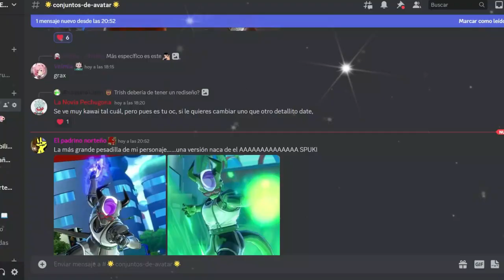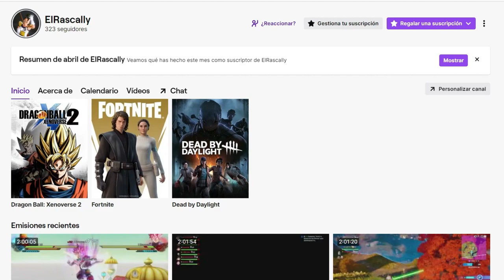LA BATALLA FINAL | Dragon Ball Xenoverse 2 | Historia Completa Capítulo Final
Ey what a peks gente ¿Cómo están? Sean bienvenidos al gran capítulo final, donde enfrentamos y le damos fin al gran Demigra, pero la historia no ha terminado del todo, esperen pronto la continuación de Xenoverse 2 :D